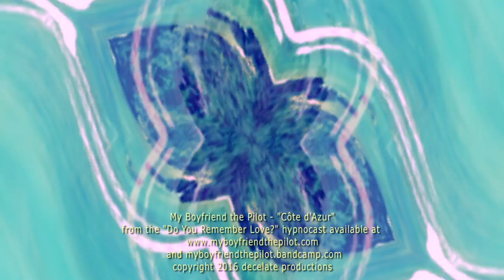My Boyfriend the Pilot - Côte d'Azur (Do You Remember Love? podcast) electronica chillout ambient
Transmission LXXV: The hooks from 4 or 5 different '90s shoegaze tracks smushed themselves at 2am, Wednesday. The melody turned into a bassline and the bassline went 4 octaves higher.